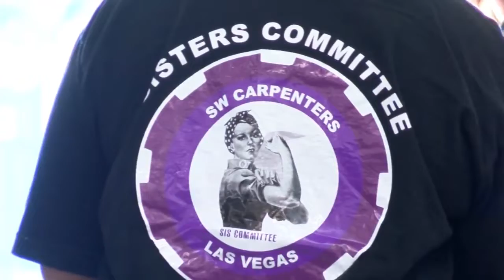Girls in STEM: Dozens of local Girl Scouts try their hand at carpentry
Dozens of local Girl Scouts are tasking themselves to learn a new skill this weekend, they’re trying their hand at carpentry.

"It's such a sense of accomplishment to fully create something even if it's as small as a derby car,” explained 13-year-old Girl Scout, Emily Cartwright. "We like being pretty and I love having my nails done but sometimes you just need to roll up your sleeves and do something."

Cartwright is one of the dozens of Girl Scouts visiting the union offices of the Southwest Carpenter’s Las Vegas, hitting the nail on the head with a lesson in girl power.